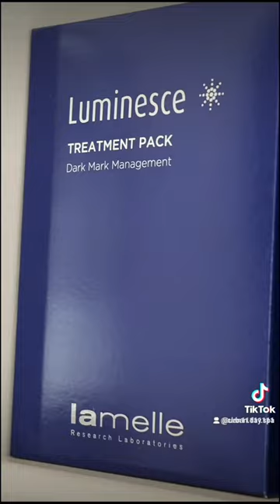Urban Day Spa @ Lavender Hill 082 871 0010